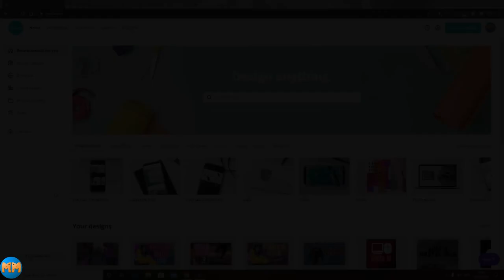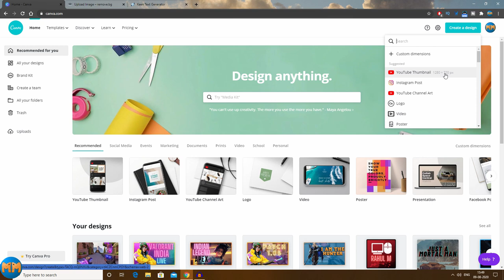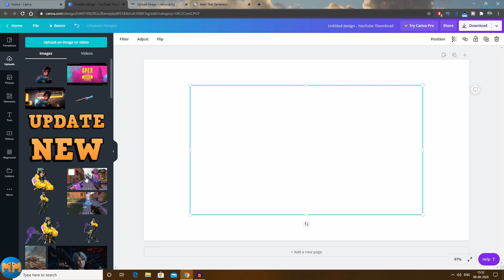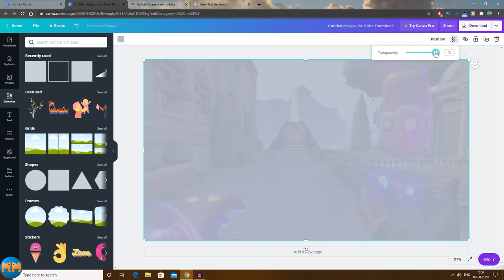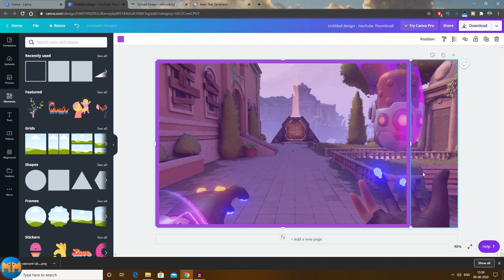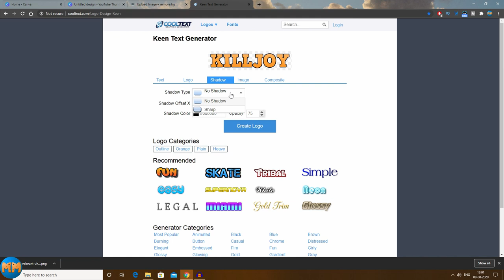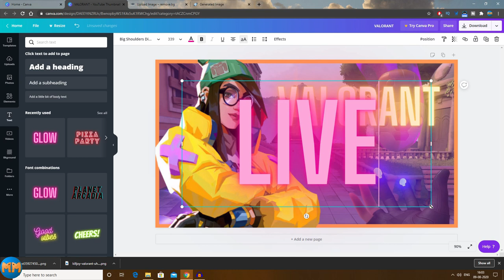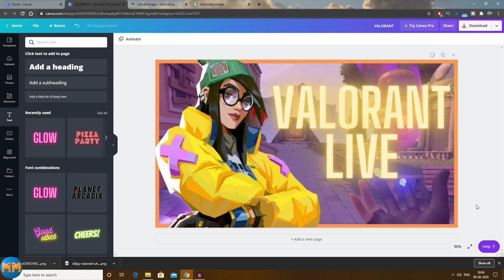HOW TO MAKE GAMING THUMBNAILS FOR YOUTUBE VIDEOS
In this video i will show you guys how to make gaming thumbnails for YouTube videos and trust me guys it is very easy to do it, all you need is a bit of practice.
All the websites I have used in this videos are completely free so you can use them without any problem.